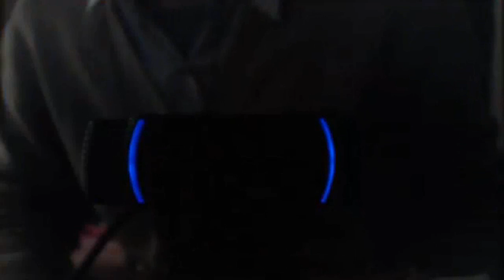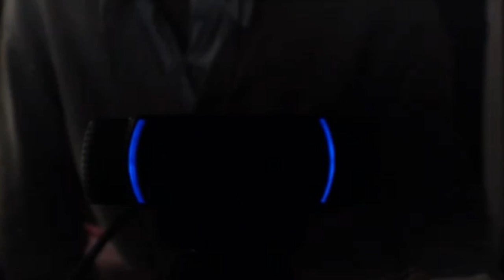Kingdom Hearts 3D - Sora encounters Braig, Unknown & Sora flashback (English subtitles)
Original video from Nicovideo user "Gutei". Kingdom Hearts 3D coverage!

Kingdom Hearts news and media!